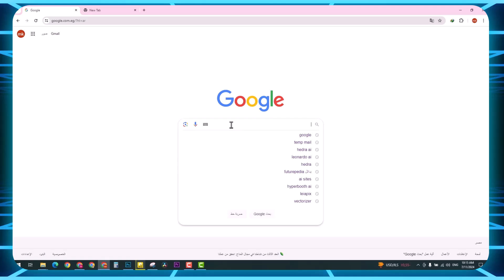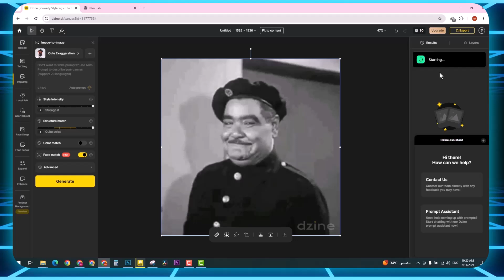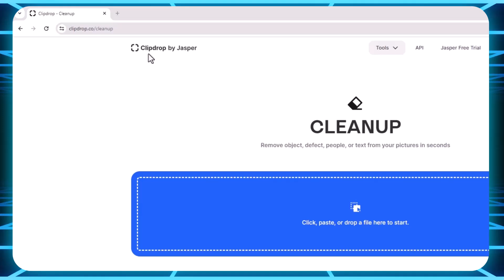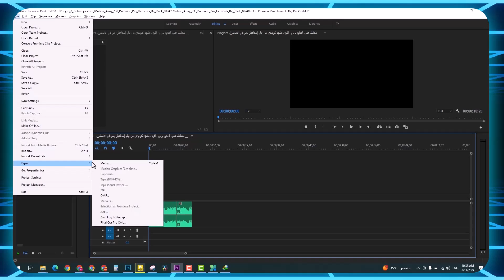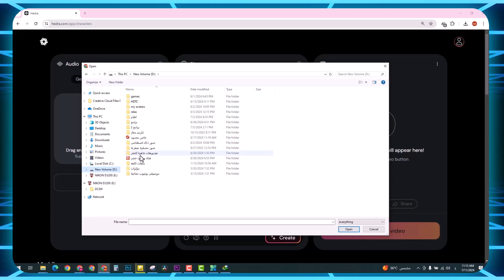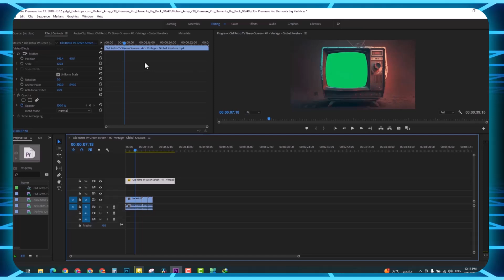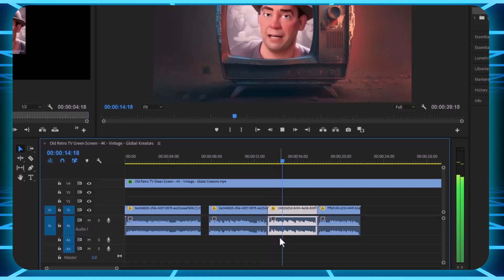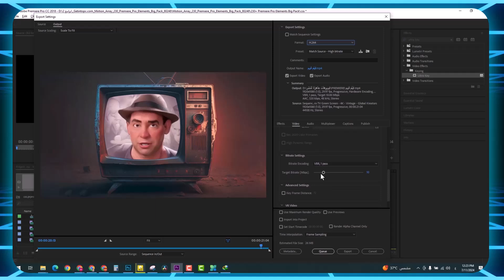كيف تصنع فيلم انيميشن بالذكاء الاصطناعي بسهولة | انشاء وتعديل وتحريك الصور مجاناً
في هذا الفيديو، سنكتشف معًا كيفية إنشاء فيلم أنيميشن باستخدام الذكاء الاصطناعي بسهولة! 🌟 هل تتساءل عن كيفية إنشاء وتعديل وتحريك الصور مجانًا؟ انضم إلينا وتعلم الأدوات والبرامج المجانية التي تمكنك من تحويل أفكارك إلى فيلم أنيميشن مذهل. سواء كنت مبتدئًا أو محترفًا، هذا الفيديو هو دليلك الشامل لتحقيق أحلامك في عالم الأنيميشن! 🖌️🎥🚀
00:00 مقدمة الفيديو
00:50  تعديل الصور باستخدام موقع ستايلر
06:05 اجعل الصور تتكلم بالذكاء الاصطناعي
09:30 مونتاج الفيديو بالذكاء الاصطناعي
14:40 الخاتمه
قوائم التشغيل الخاصة بالقناة :
للأعمال تواصل معنا عبر هذا الايميل :
ـــــــــــــــــــــــــــــــــــــــــــــــــــــــــــــــــــــــــــــــــــــــــــــــــــــــــــــــــــــــــــــــــــــــــــــــــــــــــــــــــــــــــــ